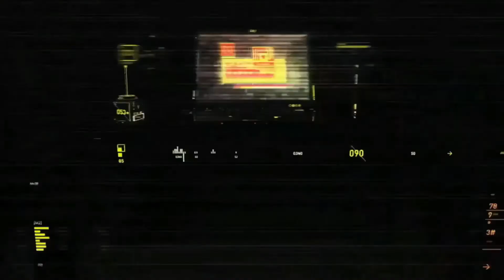Fut Birthday And March Monthly Rewards Opening - OMG - Fifa 17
Guys for cheaper gaming on any platform check out CDkeys in the link below;
SO this wasn't how I was expecting this to go guys, hopefully this will make you laugh as it did me, enjoy the video guys